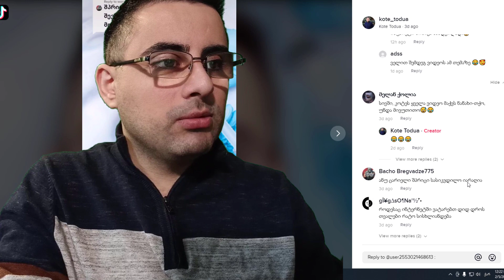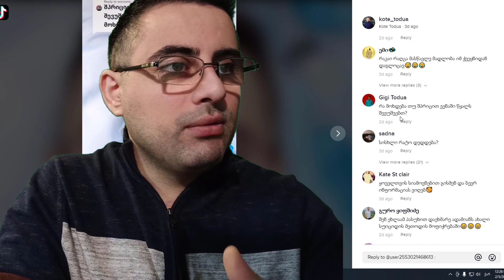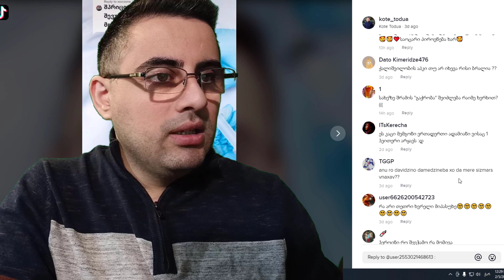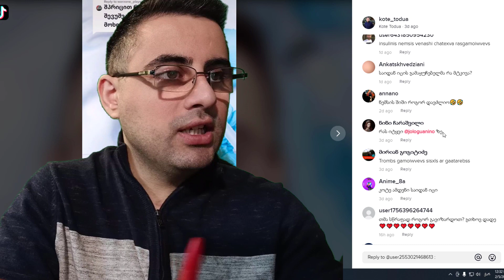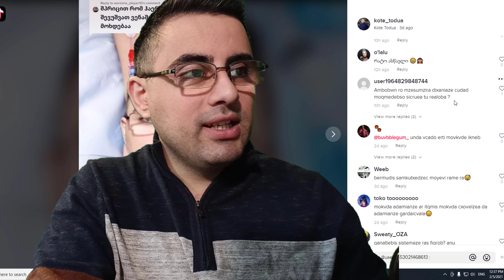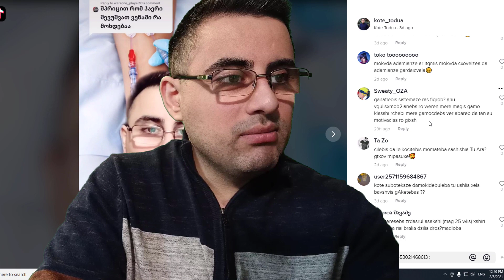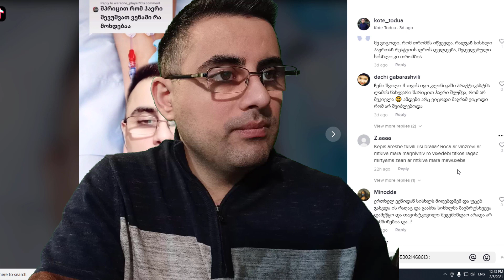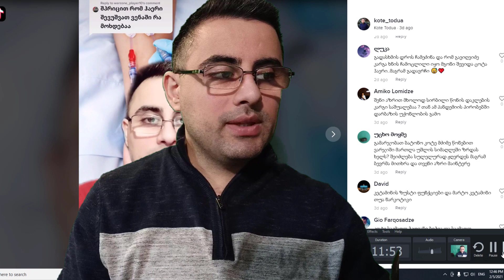ვპასუხობ ტიკტოკის კითხვებს, ტელეფონის ყურებისას თვალები რატომ გვიწითლდება და სხვა კითხვები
ტელეფონის ყურებისას თვალები რატომ გვიწითლდება?,
შპრიცით ვენაში წყალის შევსება,
შპრიცით ვენაში ჰაერის შეშვება,
მაზოლს როგორ ვუშველო,
თმა სწრაფად როგორ გავიზარდო,
კოვიდის ვაქცინას ვენდოთ,